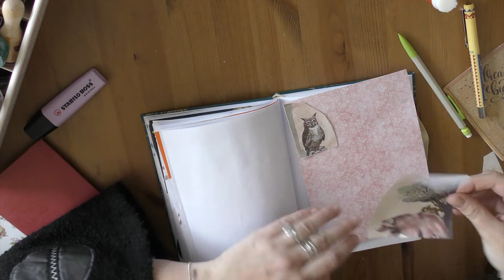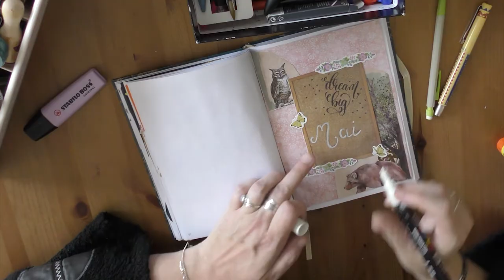CARNET DE LECTURE - Plan with me - Mai 2022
Bonjour les amis et nouveaux arrivants!

Je suis ravie de vous retrouver pour vous plonger avec moi dans mon carnet de lecture 2022!
Au programme:
- Mise à jour du journal
- Réalisation de la page de garde du mois de mai

Si vous souhaitez plus de vidéos de ce genre, faites m'en part en commentaire ou en mp :)

Carnet Amazon